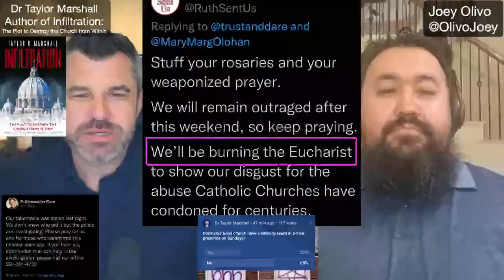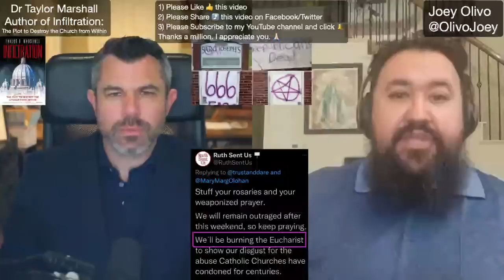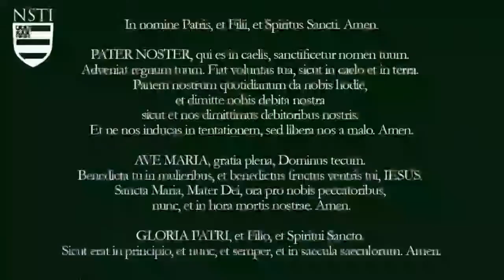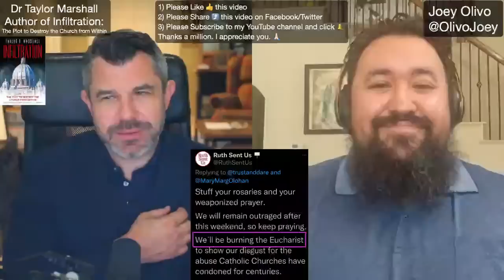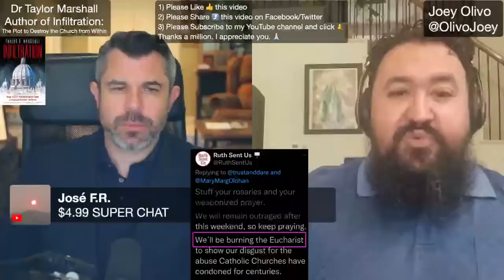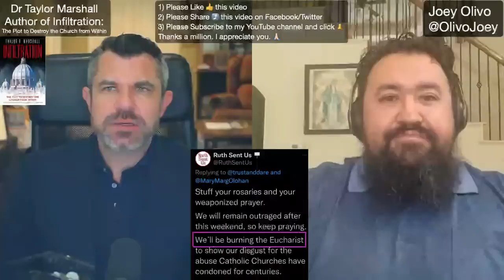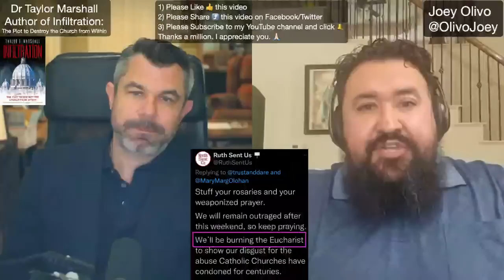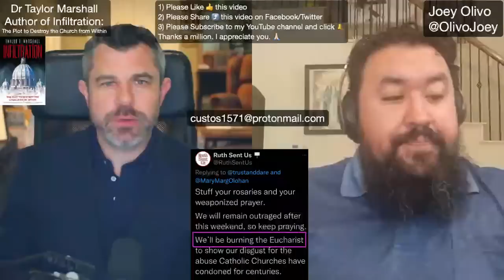5 Plans to Protect your Church from Attacks: Dr. Taylor Marshall with Joey Olivo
Dr. Taylor Marshall interviews Joey Olivo on how we can protect our churches, priests, children, Eucharist, statues, and families. Church security is about prevention and being aware of what's happening. Ultimately, police presence is very important. Stay safe and alert.

🏠 Real Estate for Life (and select "Dr. Taylor Marshall Show")